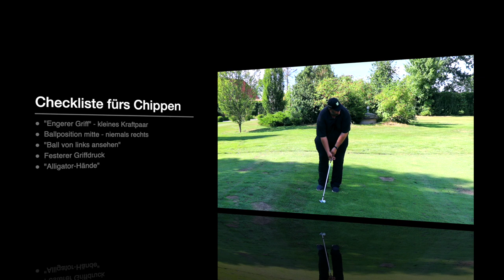Golf Kurzes Spiel verbessern - Fette, gelöffelte Chips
Viele Golfer kämpfen mit schlechte Chips rund ums Grün. In dem Video "Golf Kurzes Spiel verbessern - Fette, gelöffelte Chips" zeige ich ein paar sehr lässige Übungen wie man seine Chips stark verbessern kann. Viel Erfolg!